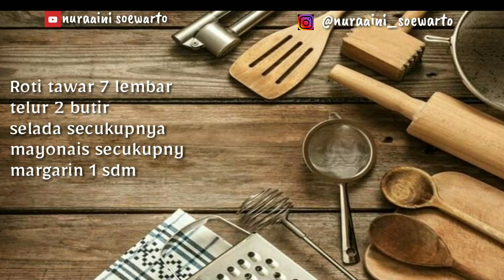MENU SARAPAN PAGI YANG SUPER SIMPLE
assallamualaikum wr.wb

hai semuanya selmat datang di youtube chanel aku NURAAINI SOEWARTO kali ini aku akan berbagi resep menu sarpan pagi  yang sangat simple.banget dan.bergizi pastinya
chanel ini tidak akan berkembang berkat dukungan teman teman semuanya terimkasih

bahan bahan
roti tawar 7 lembar
telur 2 butir
mayonaise secukupnya
selada secukupnya
minyak sedikit